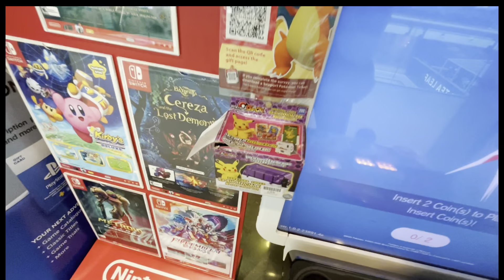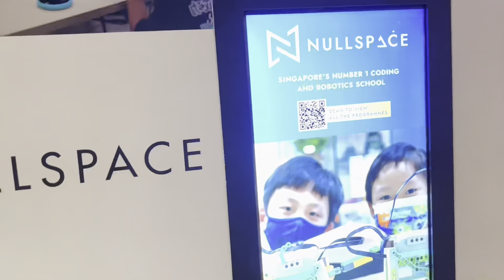Filipina we went ICE SKATING so much FUN 🤩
🌟 Experience the magic of ice skating in the heart of Singapore at a now defunct mall! In this exhilarating video, join us as we glide through the enchanting winter wonderland set within the bustling mall. From beginners finding their balance to seasoned skaters showcasing impressive spins and jumps, witness the joy and skill that unfold on the glistening ice. Our rink offers a perfect blend of festive charm and urban excitement, making it a unique and memorable destination for friends and families alike. Whether you're a skating enthusiast or a first-timer, this video captures the thrill and festive spirit of ice skating at [Mall Name].

🛍️ After an invigorating session on the ice, explore the vibrant shopping and dining options that [Mall Name] has to offer. Discover a winter paradise amidst the tropical surroundings of Singapore, and immerse yourself in the holiday cheer. Get ready to be transported to a winter wonderland right in the heart of the city! ❄️⛸️